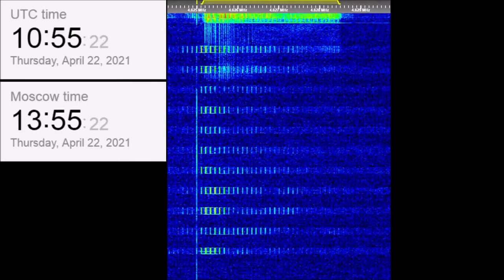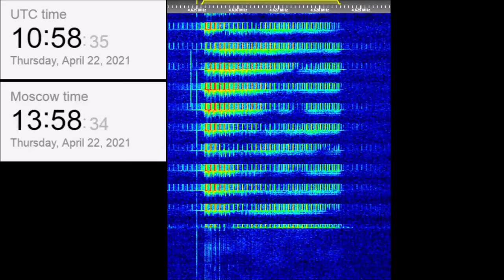The Buzzer/UVB-76(4625Khz) April 22, 2021 Voice messages